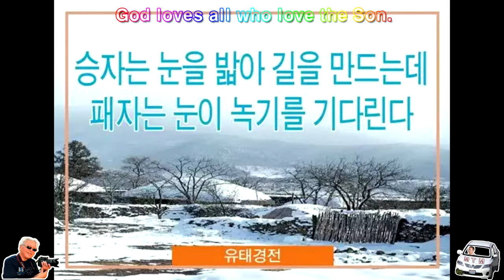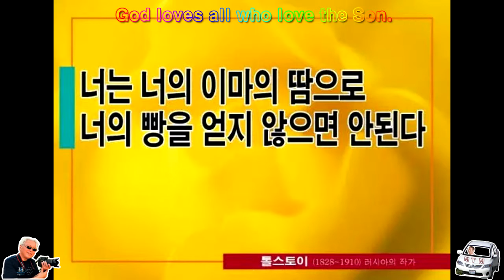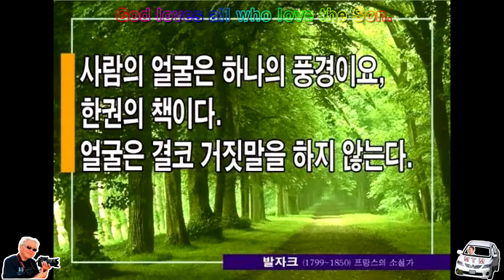SlideShow @ 2마음에 담고 싶은 글들@ You do not need a visa and travel money 구경평